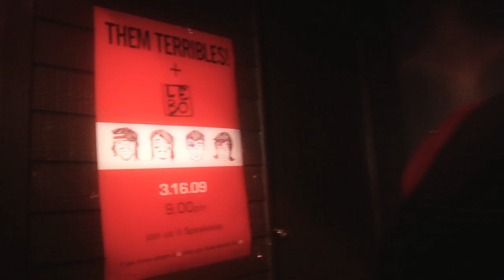Them Terribles "Dreamers" Preview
Sneak preview footage from the forthcoming video "Dreamers" from Them Terribles. Directed by Adam Hootnick for Resonance Interactive.

The finished video will include animation by LEBO.